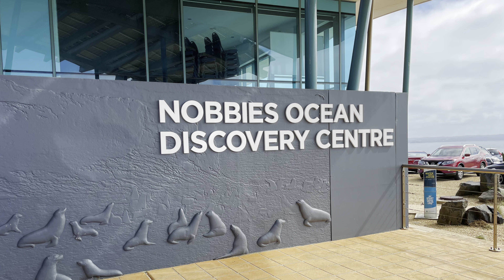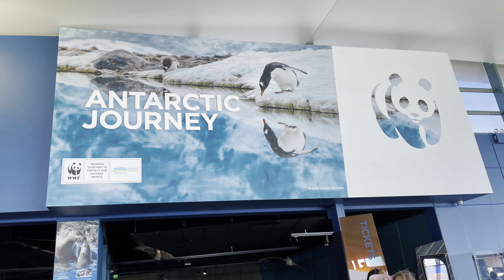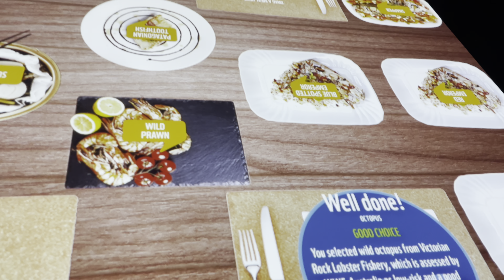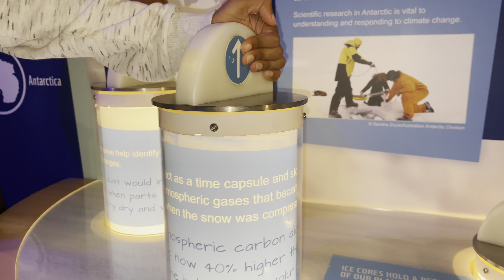Trip to Philip Island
Phillip Island, a popular day trip from Melbourne, lies just off Australia’s southern coast. The Nobbies outcrop is the viewing site for Seal Rocks, home to a large colony of Australian fur seals. (Wikipedia)